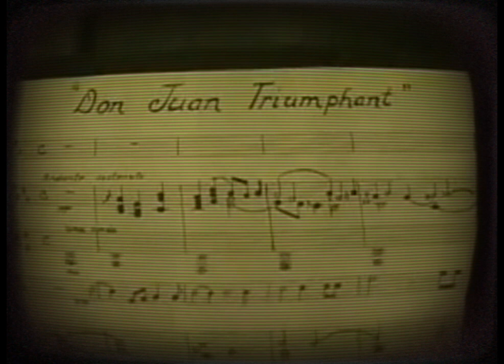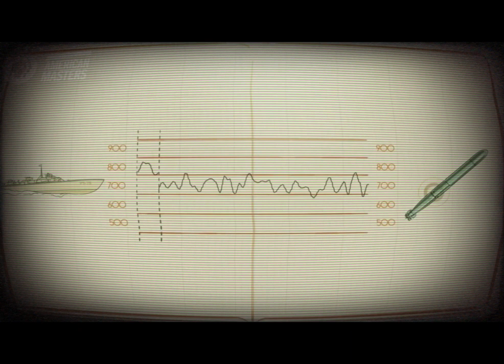El Vaquero Presenta: Cuando DALILA INVENTÓ el WIFI | La VIDA de HEDY LAMARR💃 | Mujeres en la ciencia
Para ver más historias agroliterarias 🐄📺📚🗡️,